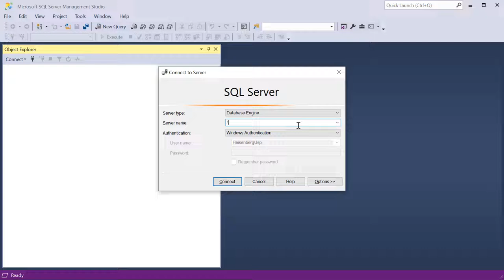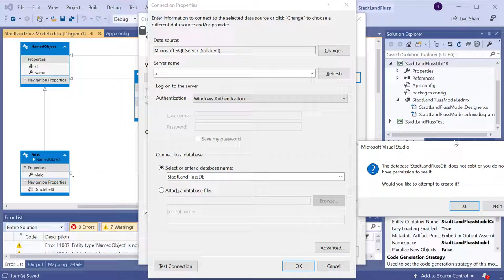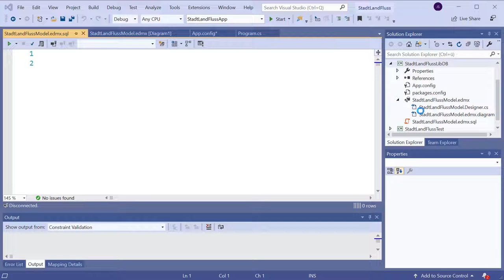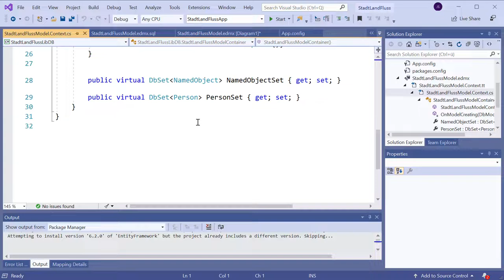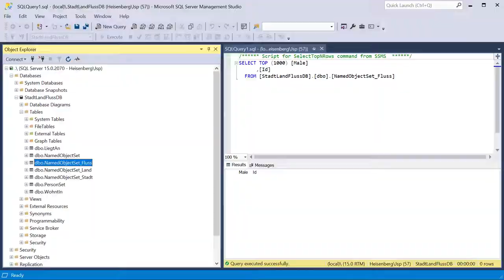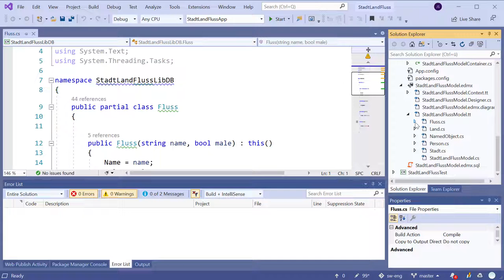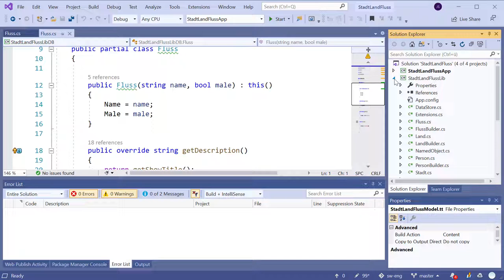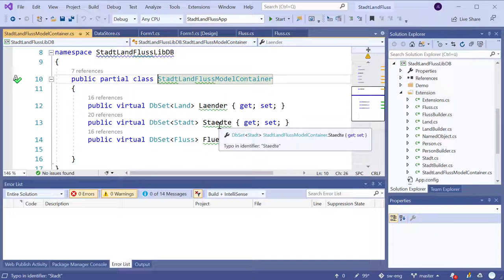[MVC21] Datenbank - Generieren der Klassen und Erstellen der Datenbank